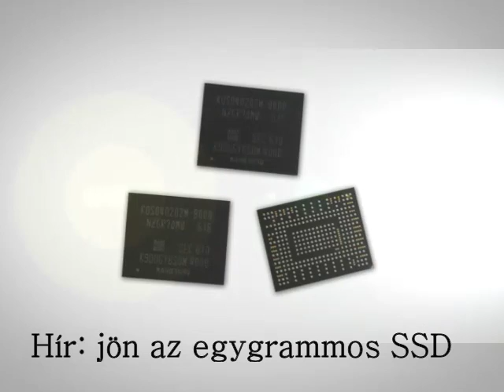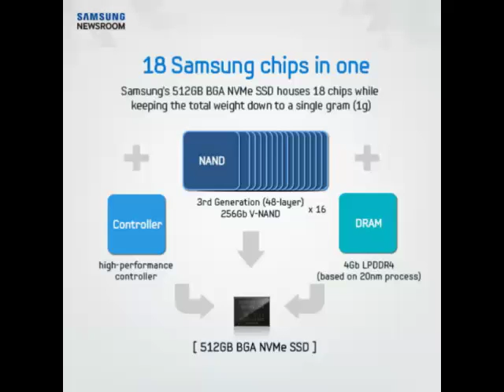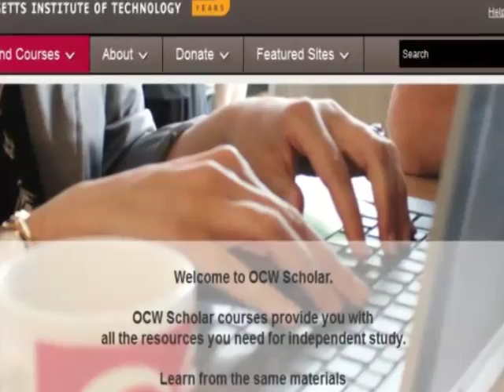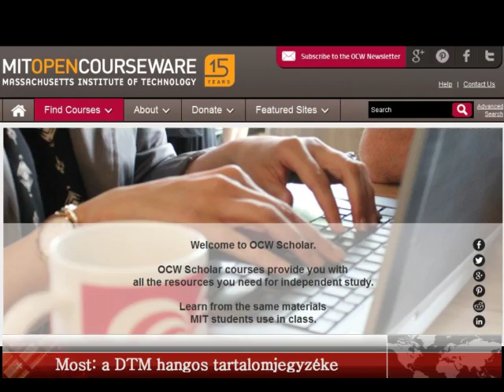DTM 2016.06.23. Hirek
Egygrammos SSD, önvezető kisbusz Watson diszpécserrel és az MIT példáját követő hollandok.